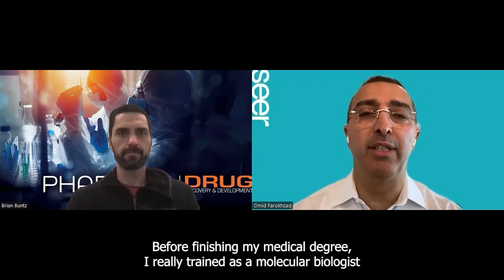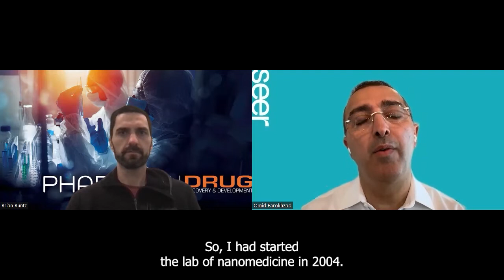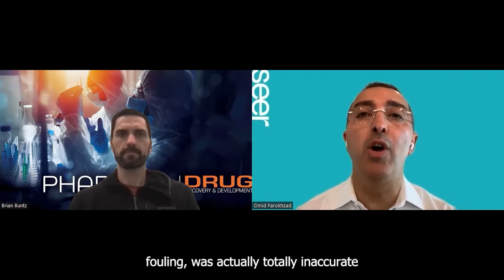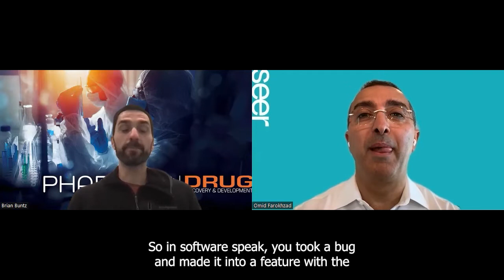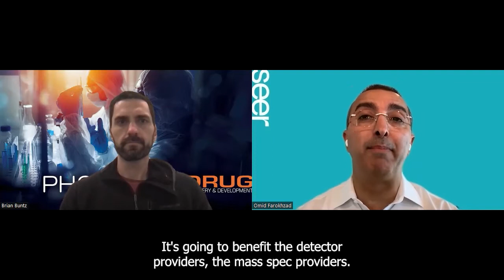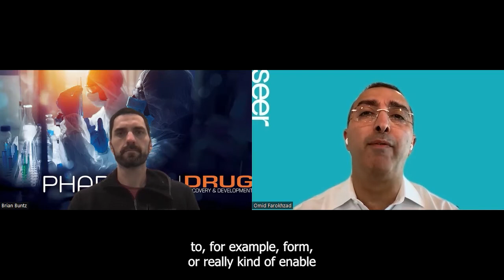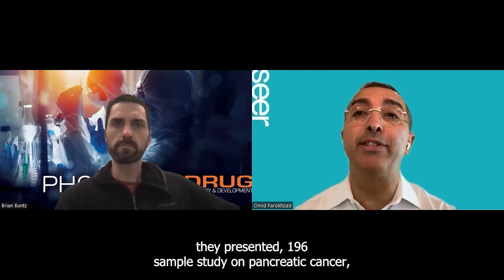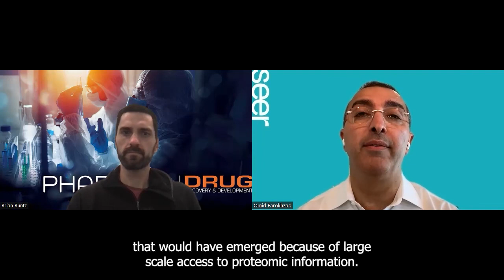Drug Discovery & Development Presents: Pharma50Talks | Omid Farokhzad CEO of Seer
Welcome to Episode #5 of Pharma50Talks!

In this episode, Drug Discovery & Development Editor Brian Buntz, got a chance to sit down with Omid Farokhzad, CEO of Seer, to talk about how the company aims to remove technological barriers to studying the Proteome.

Omid details how he founded Seer, the company’s journey, Seer’s short and long term goals, the next big development product advancement that the company is pursuing, and the Proteograph Product Suite that came out recently.

Read the full story on how Seer aims to remove technological barriers to studying the proteome,